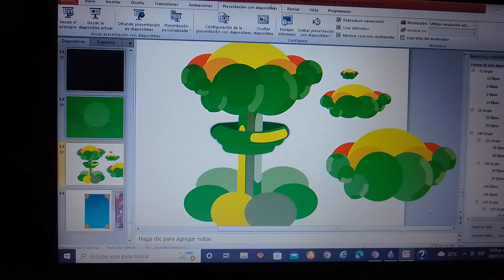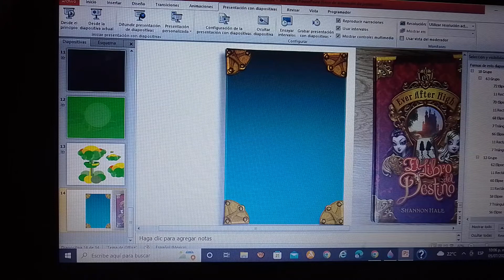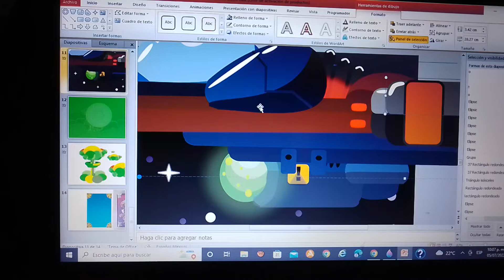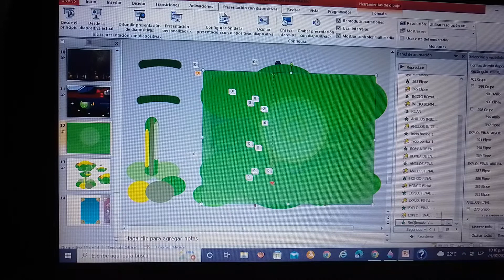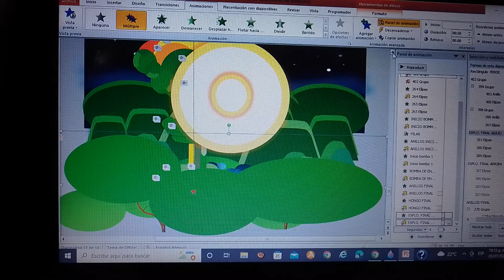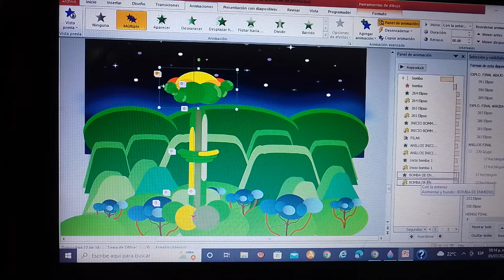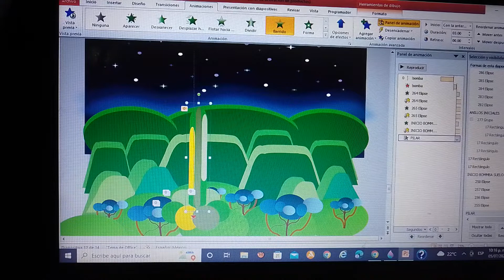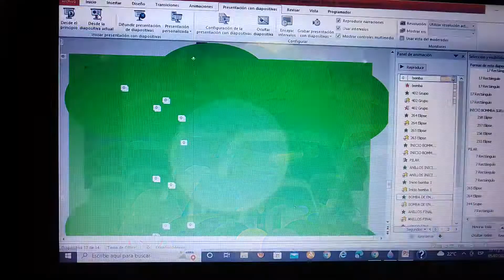Explosion animada ppt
Tratando de recrear explosión, buen reto!, hazlo tú también!